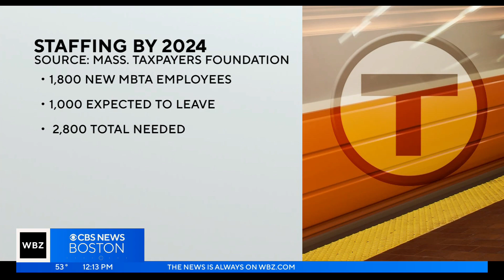MBTA looks for new hiring strategy amid staffing shortage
WBZ'S Nick Giovanni reports.